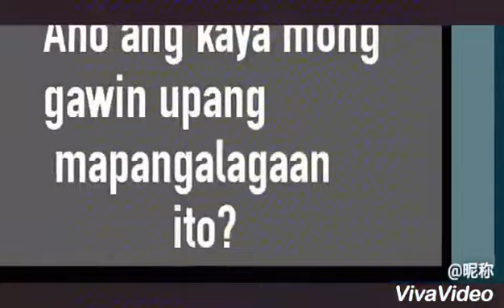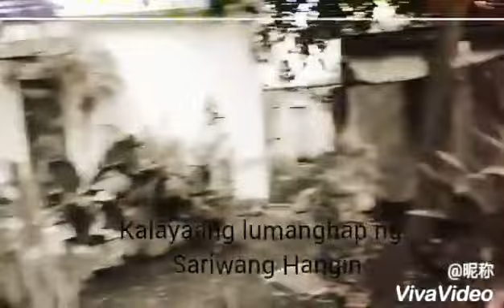GRADE 12: SAVING THE ENVIRONMENT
A Performance Task on Transcendence
Introduction to the Philosophy of the Human Person
ISCAG School
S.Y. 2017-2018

Submitted by:
Aysha Al-Sherooqi
Sittie Sarah Botig
Rayyan Camarodin
Ann Daimon